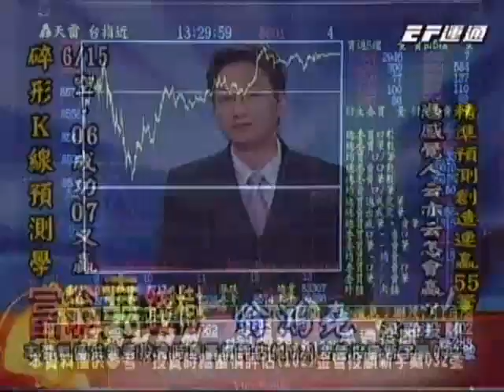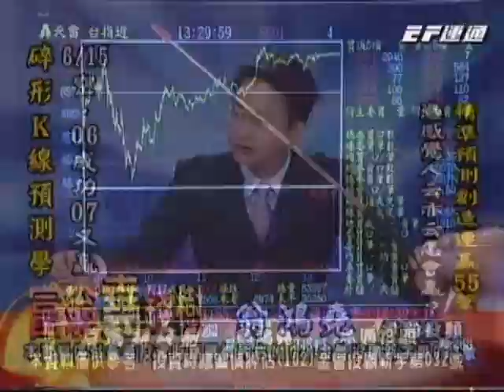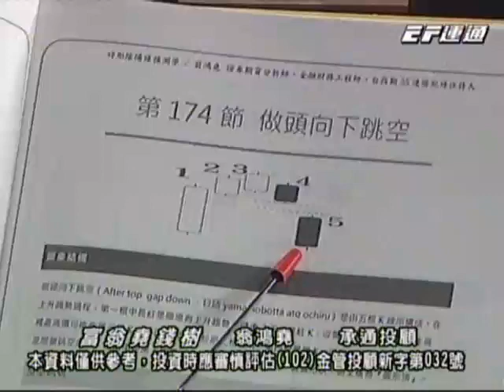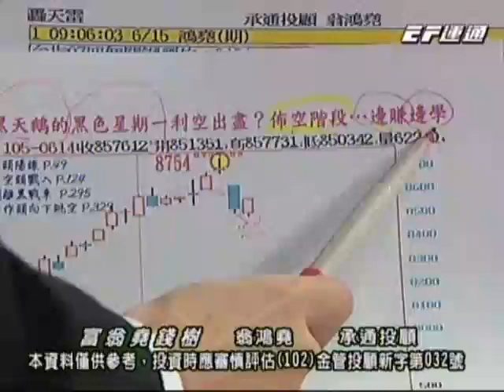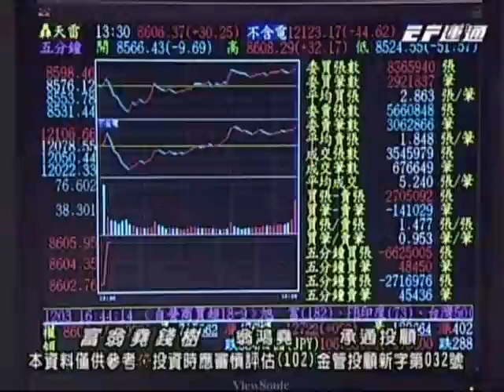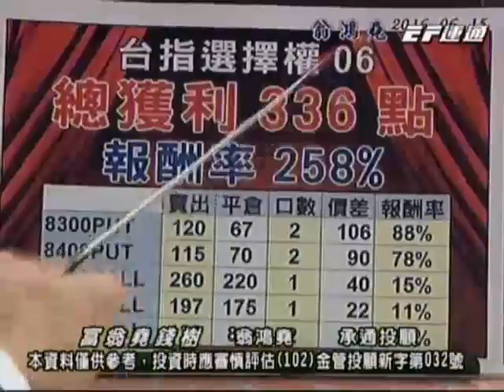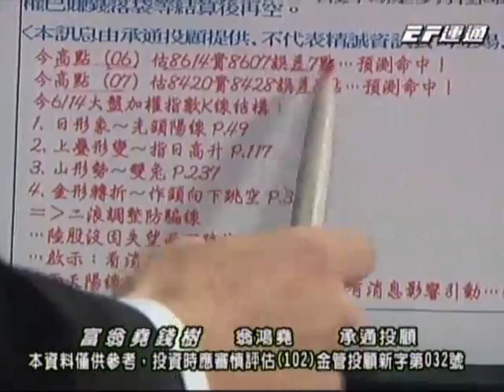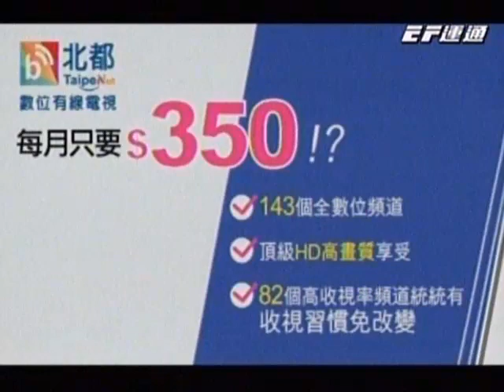20160615 1800 翁鴻堯 富翁堯錢樹